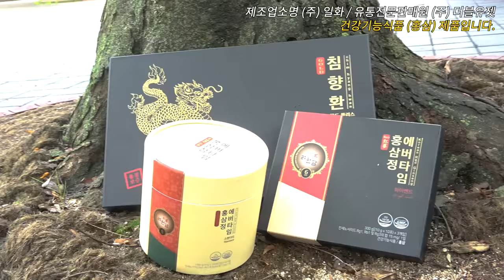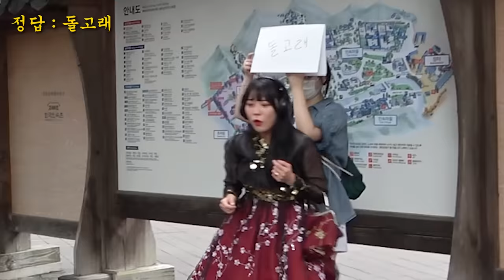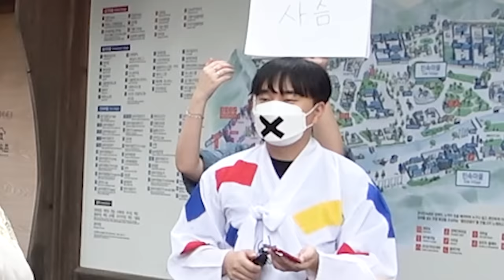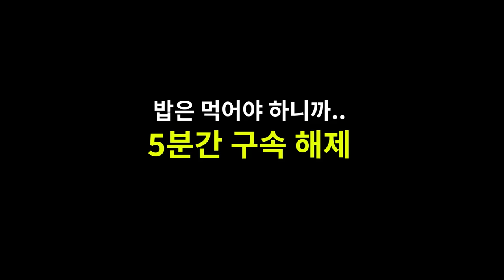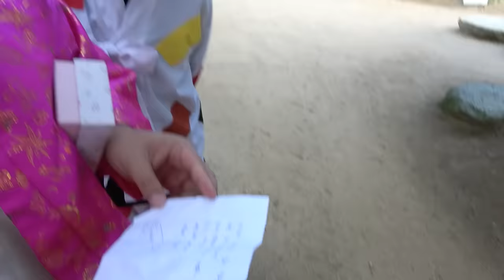말 못하고 안 보이는 사람들이 보물찾기를 하면 벌어지는 일ㅋㅋㅋ ep.1 [yes or no]